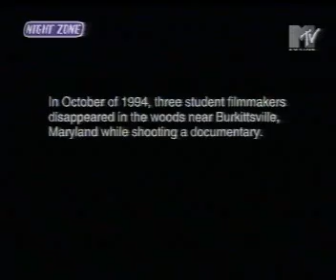Public Image Limited - The Order Of Death (Josh's Blair Witch Mix)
From "Josh's Blair Witch Mix" (1999)
Originally from "This Is What You Want... This Is What You Get" (1984)